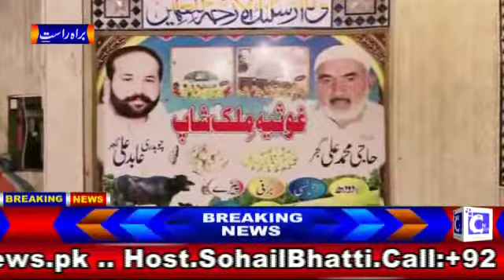Ghosia Milk Shop ❤️ Eid Mubarak ❤️ Sohail bahtti ❤️